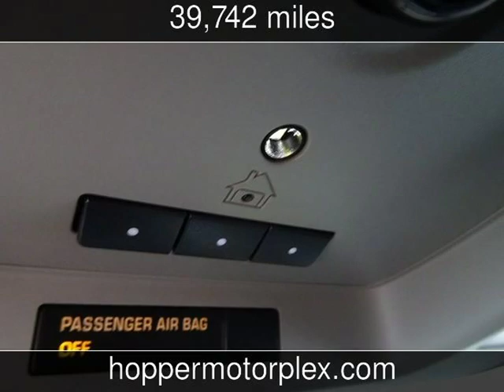2018 Chevrolet Suburban Premier Used Cars - McKinney,Texas - 2019-05-28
See more details about this used car This 2018 Chevrolet Suburban Premier with 39,742 miles is for sale at Hopper Motorplex.